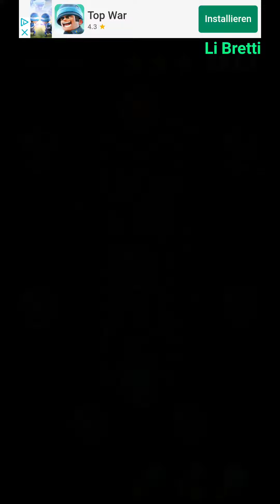Cell Expansion Wars 4484 ⭐⭐⭐ Walkthrough Krieg der Zellen 4484